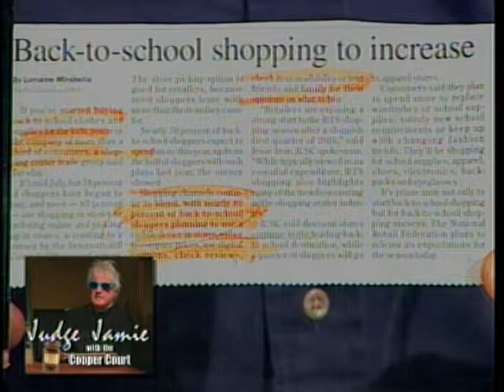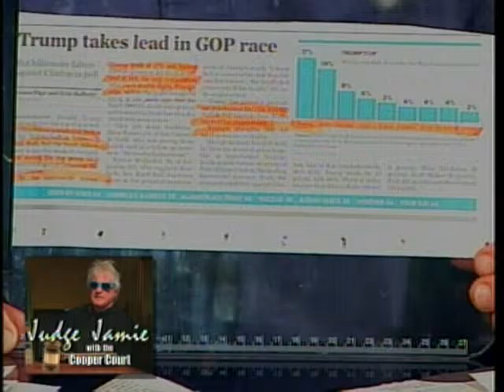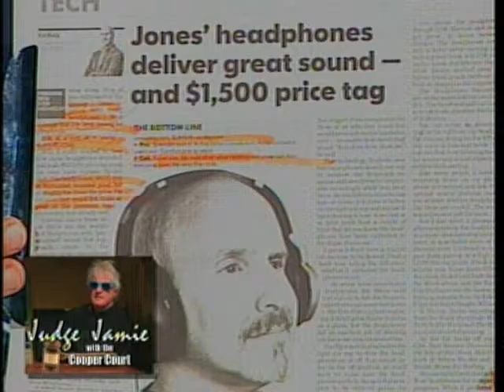Judge Jamie part 1 7 15 15